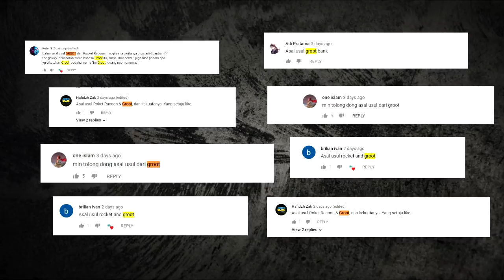Mengenal Asal Usul GROOT & Persahabatan Dengan Rocket Raccon